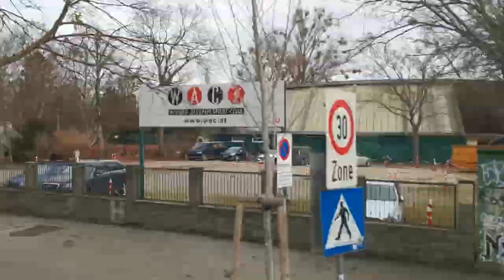На автобусі Hop on hop off по Відню, 29-30.01.2020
камерамен – Андрій Швачко

Музыка в клипе Иоганн  Штраус - вальс "На прекрасном голубом Дунае"